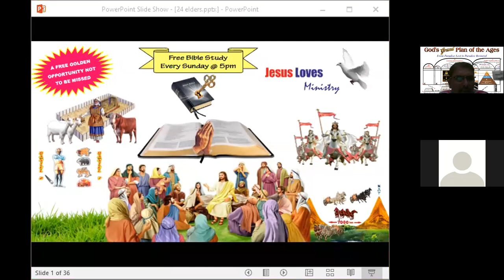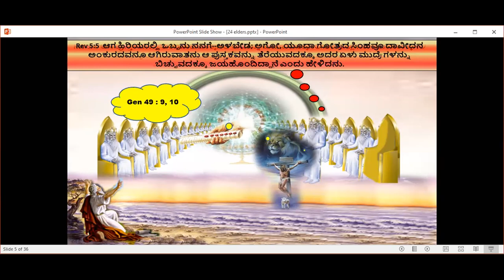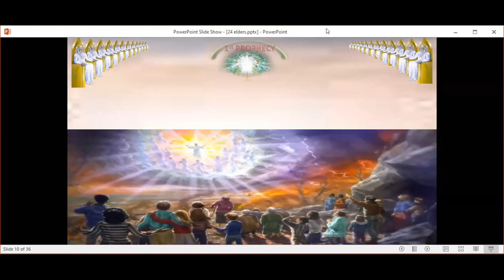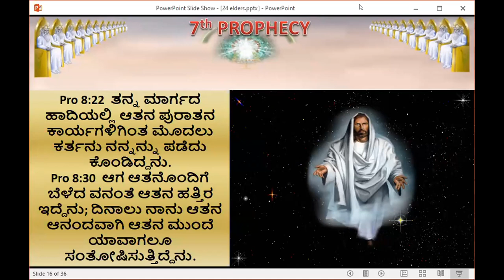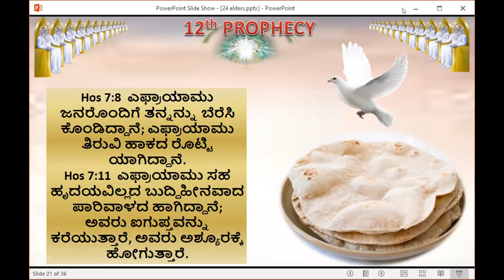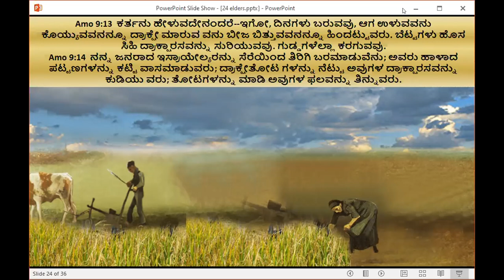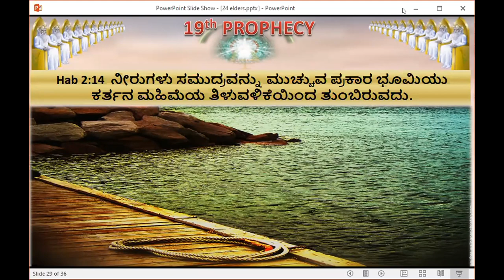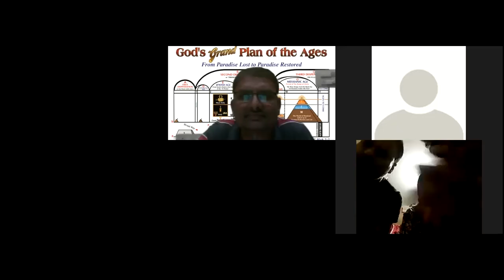24 Elders - Basic Bible Class - Kannada -Br Raju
24 Elders - Basic Bible Class - Kannada -Br Raju